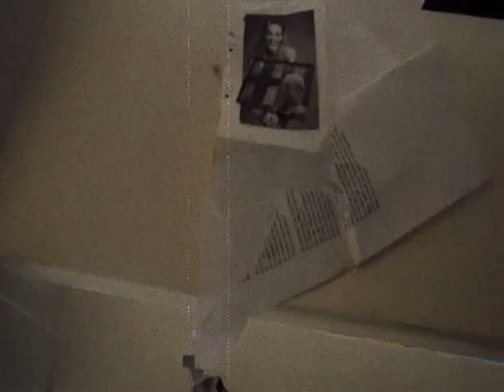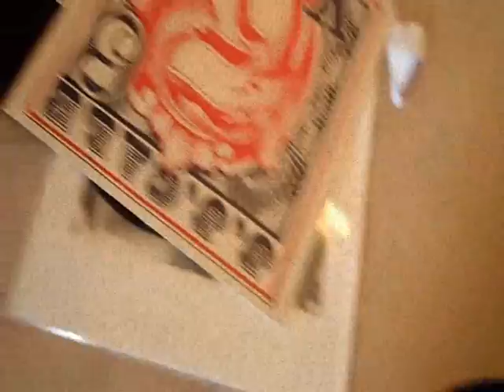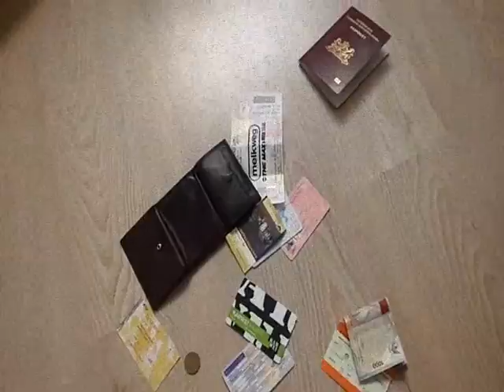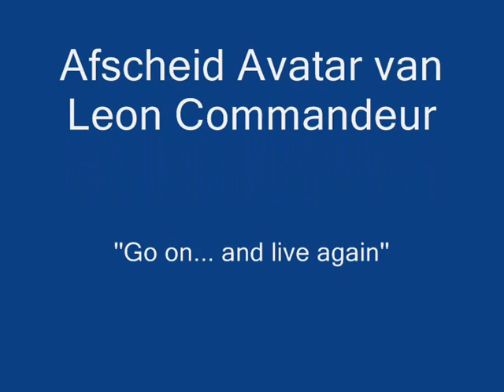Afscheid Avatar Commandeur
Afscheid Avatar Commandeur. Opdracht voor de minor MMCI 2011.